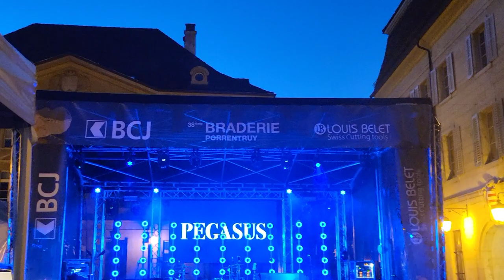"Skyline" by @pegasusswitzerland live at Porrentruy Braderie August 28th 2022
At thr Braderie in Porrentruy, Switzerland 🇨🇭,  Pegasus did a 90 minute concert. They also played their Song "Skyline" which is my favorite, so I just had to record it.